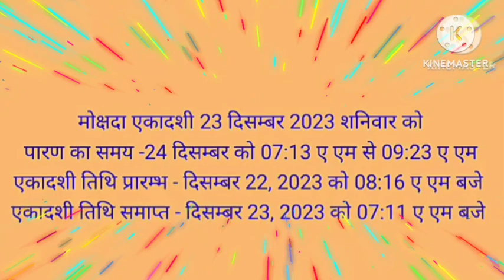ekadashi kab hai 22 ya 23 ko l Mokshada ekadashi 2023 kab hai | December mein Ekadashi kab hai l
janmashtami ki puja kaise ki jati hai
utpanna ekadashi shri kaushik ji maharaj
ekadashi puja vidhi  kaushik ji
janmashtami puja ki vidhi kaushik ji
shri krishna praan pratishtha kaushik ji maharaj
kaushik ji maharaj janmashtami
janmashtami kaushik ji
उत्पन्ना एकादशी कब है  कौशिक जी महाराज
kaushik ji maharaj live